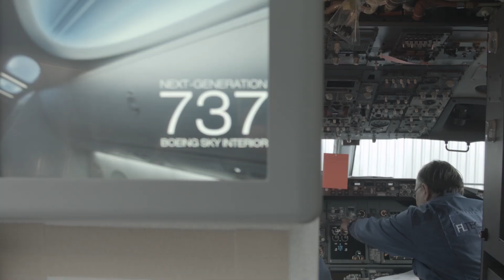How will Starlink make money, from the early days to a full blown Internet Service Provider?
SpaceX is launching the 4th batch of 60 Starlink satellites, and is constantly launching more and more. Let's talk more about how Starlink will make money, who the early costumers will be, what their business plan might be at first and later on, and how it will help the third world.